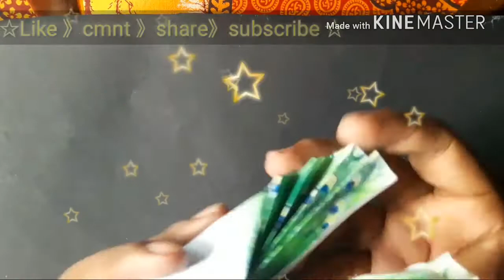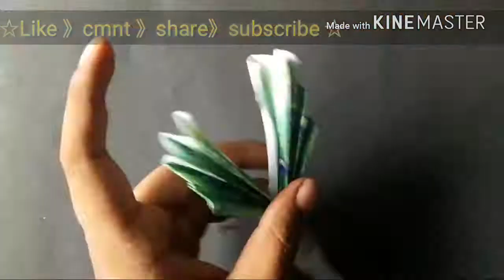Origami peacock with folding tail || by ArT sHoP 《Abhirup Saha》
Hello frnds. I am Abhirup Saha. Welcome to my art channel. This is my 2nd origami video in this channel .I hope you like this. I need your valuable cmnt to inprove my art.
● Useing a 12"×6" paper ,made a peacock with folding tail  .
after making this.. I coloured it with water colour .

click  link ...write comment... share video...
👉if you are new in "Artshop" .
( this is free)
  plz click bell icon
■ like my fb page(Art shop)

Artshop
Art shop
        by Abhirup Saha
peacock origami